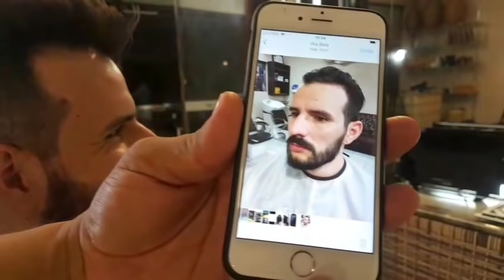Como corrigir corte doméstico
Na Aula de hoje ensinaremos á consertar um corte doméstico, transformando em um Degradê com Topete.
Pedimos perdão pela qualidade do Vídeo, más nos próximos a imagem e iluminação estarão bem melhores, estamos melhorando para ajudar mais ainda vocês!